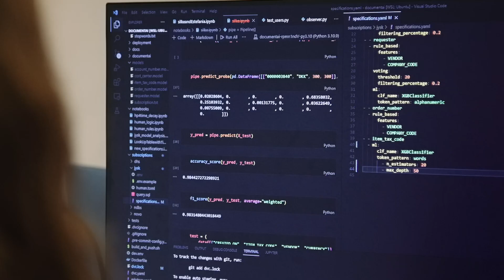Mød en praktikant fra Datamatiker - Silke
Silke læser Datamatiker på KEA, og hun har været i praktik i NTT Data Business Solutions.